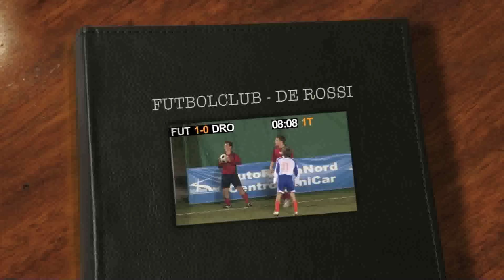Futbolclub - De Rossi 2 - 2 (2 di 8)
Campionato Giovanissimi Provinciali Fascia Blu, Girone M, quinta di ritorno. Di fronte Futbolclub e De Rossi (classe '95). Partita trasmessa integralmente (suddivisa in otto parti) su YouTube in stile Sky col count-up. Si gioca al Futbol Campus sabato 7 marzo 2009, ore 18:30. Parte forte il Futbolclub. Al 4° è già in vantaggio... punizione velenosa di Focolari che Cappitelli, portiere del De Rossi, non trattiene... sulla palla vagante piomba come un rapace Robi Dentice che brucia sul tempo portiere e difensori insaccando di destro... un gol alla Inzaghi al De Rossi... per lo sgusciante numero 11 del Futbolclub. La squadra di mister Gerometta, priva del difensore Longhi che nella settimana "bianca" antecedente la partita si è fratturato la clavicola, prova a sorprendere con veloci ripartenze un De Rossi quanto ai determinato a farsi valere... Nelle immagini la fase centrale (8'-16') del primo tempo che porta il Futbolclub al doppio vantaggio. Splendida azione per il raddoppio. Focolari smista un bel pallone a Giovanni Formilli che di prima di esterno destro lancia nello spazio per l'inserimento in velocità di Tocci che è bravissimo ad anticipare Silenzi e insaccare a fil di palo. De Rossi si conferma al Futbol Campus formazione agguerrita e di ottimo livello... sotto di due gol riuscirà nella rimonta portando a casa un meritato pareggio (2-2). Per il Futbolclub qualche rimpianto per il doppio vantaggio non sfruttato (all'andata il Futbolclub si era imposto in trasferta 3-2 con una grande rimonta) ma considerato il valore della squadra avversaria e la voglia di rivincita... il pari alla fine è il risultato più giusto... il punto è d'oro per entrambe... le emozioni non sono mancate... tifo colorito sugli spalti... per il De Rossi una "torcida" brasiliana... Formazioni. FUTBOLCLUB: 1.Magistrelli, 2.Lopez (1' st. Ughi), 3.Notarnicola (1' st Di Lorenzo), 4.Ferrari (1' st. Ceccarelli), 5.Alawa, 6.Formilli G. (c), 7.Vinci (1' st. Campo), 8.Focolari, 9.Costantini, 10 Tocci, 11. Dentice (5' st. Formilli F.). All. Gerometta. DE ROSSI: 1.Silenzi, 2.Cavaliere (5'st Scardala, 26'st Di Martino A.), 3.Marini (20'st Fortunato), 4.Antonini, 5.Carvalho, 6.Serafin, 7.Dragonetti, 8.Guerrini, 9.Cappitella, 10.Cimei, 11.Cristiani. All.:Serafin Ezio. A disp.:Lunerti, Gamucci, Di Martino L., Marrazzo. ARBITRO: Bolla di Roma uno. MARCATORI: 3' pt DENTICE (F), 10' pt TOCCI (F), 23' pt CAPPITELLA (D), 5' st DRAGONETTI (D). La partita in versione integrale con i ralenty dei gol è disponibile in DVD. FUT=FUTBOLCLUB DRO= DE ROSSI